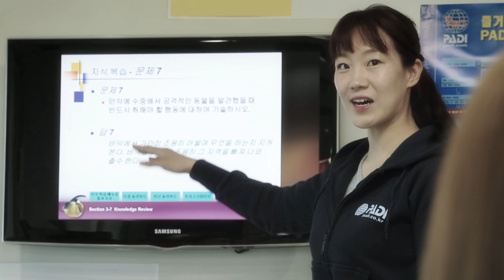PADI Go Pro - PADI 프로가 되세요!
PADI 프로페셔널이 되기 위한 우리의 최신 비디오를 볼 수 있습니다. PADI와 함께 프로가 되시고 꿈을 살리세요!  아래의 링크를 클릭해 보세요;

혹시 당신이 PADI 다이브마스터 또는 PADI 강사가 되기를 생각한다면 이 비디오는 당신이 무엇을 기대할 수 있는지에 대한 통찰력을 제공합니다.

PADI 다이브 샵을 찾기 위해 다음의 링크를 클릭하세요;